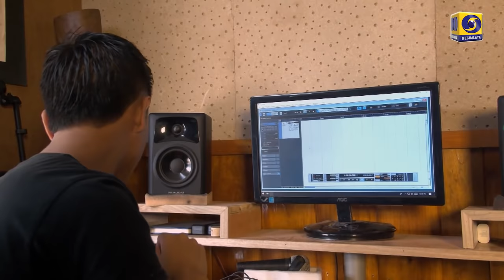AN INSPIRING GUITARIST || BAWAN LYNGDOH NONGLAIT || YOUTH PROGRAMMME